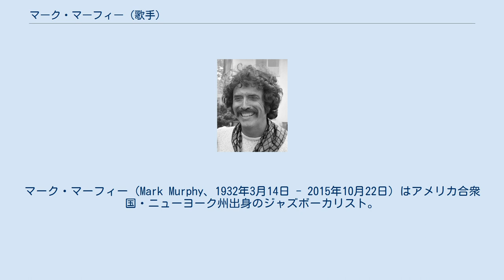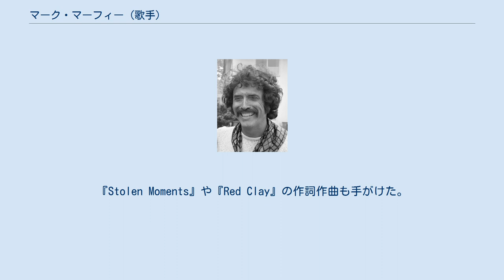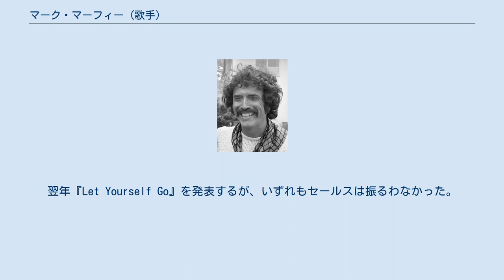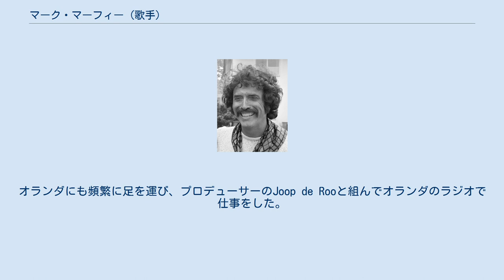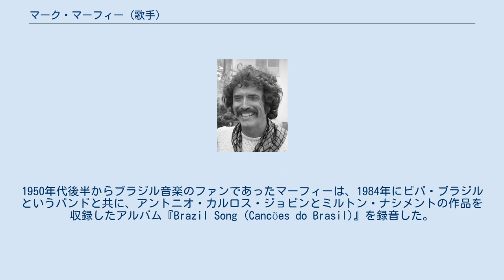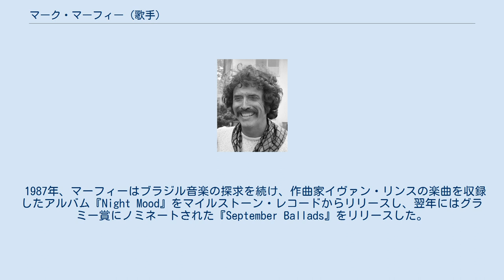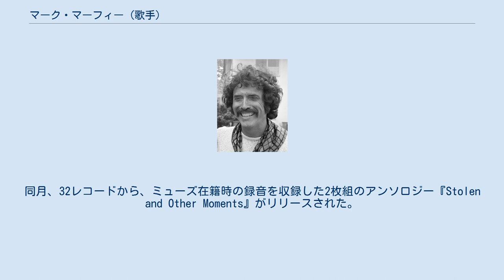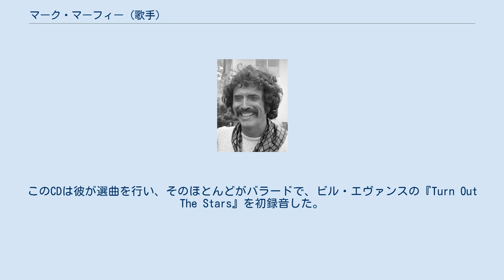マーク・マーフィー (歌手)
マーク・マーフィー（Mark Murphy、1932年3月14日 - 2015年10月22日）はアメリカ合衆国・ニューヨーク州出身のジャズボーカリスト。
卓越した技巧と天才的なひらめきを持つシンガーで、非常に広い音域と器楽的な歌唱が特徴的である。
革新的なヴォーカルの即興演奏で知られていた。
 名作レコードのアドリブソロにオリジナルの歌詞をつけて歌うヴォーカリーズは、もともとエディ・ジェファーソンによって始められ、ジョン・ヘンドリクスらによって発展したジャンルであったが、それをさらにおしすすめたのがこのマーク・マーフィーである。
 近年はクラブDJや、ティル・ブレナーなどのスムース系ジャズのミュージシャンらからの評価も高い。
また、グラミー賞を受賞したジャズヴォーカリストのカート・エリングにも強い影響を与え、先述のヘンドリクスやエリングらとはツアーも行った。
 1996年、1997年、2000年、2001年のダウンビート誌の読者ジャズ投票で最優秀男性ヴォーカリストに選ばれ、グラミー賞の最優秀ヴォーカル・ジャズ・パフォーマンス賞にも5度ノミネートされている。
『Stolen Moments』や『Red Clay』の作詞作曲も手がけた。
 AllMusic.comのジョン・ブッシュはマーフィーを『ヴォーカル・ジャズ界の大御所 (a major name in vocal jazz)』と評している。
 1932年にニューヨーク州シラキュースで生まれる。
聖歌隊で出会った両親のもと、ニューヨークの音楽的な家庭で育った彼は、7歳からピアノを習い始めた 。
 10代の頃、マーフィーはペギー・リー、ナット・キング・コール、ジューン・クリスティ、アニタ・オデイ、エラ・フィッツジェラルドの影響を受け、兄のドワイトのバンドにシンガーとして（時折ピアニストとしても）参加した。
ジャズピアニストとしてはアート・テイタムの影響を受けた。
 1953年にシラキュース大学を卒業。
大学では音楽と演劇を専攻した。
大学在学中にエンバシー・クラブで歌っているところをサミー・デイヴィスJr.に目撃され、その直後に自身のギグにゲスト出演しないかと誘われ、テレビ司会者スティーブ・アレンと連絡を取り合うことになった。
 翌年、マーフィーはニューヨークに移り住み、俳優や歌手としての仕事を探しながらアルバイトをした。
彼はギルバート・アンド・サリヴァンのライト・オペラ・カンパニーの作品や、テレビ版『ケイシー打席に立つ』に出演した。
また、アポロ・シアターのアマチュア歌唱コンテストでも2度2位を獲得している。
 マーフィーはやがてデッカ・レコードのA&Rを務めていたレコード・プロデューサーのミルト・ガブラー(Milt Gabler)の目にとまり、1956年にデビュー・アルバム『Meet Mark Murphy』を発表。
翌年『Let Yourself Go』を発表するが、いずれもセールスは振るわなかった。
 1958年にロサンゼルスに移り、キャピトル・レコードで3枚のアルバムを録音した。
1959年発表の『This Could Be the Start of Something』でマイナー・ヒットを記録したが、これだけではキャピトル・レコードとの新たな契約を結ぶまでには至らず、1960年代初頭にニューヨークに戻った。
ニューヨークで彼はリバーサイド・レコードから2枚のアルバムを発表した。
特に、ウィントン・ケリーやブルー・ミッチェルらが参加したアルバム『Rah』(1961年)は、ダウン・ビート誌において「フランク・シナトラが羨望の眼差しで真っ青になるようなアレンジ」と評され、星5つ中4.5の評価を受けた。
1963年、マーフィーはシングル『Fly Me to the Moon』で全米チャートのヒットを記録し、ダウン・ビート誌の読者投票でニュー・スター・オブ・ザ・イヤーに選ばれた。
 この頃にはマイルス・デイヴィスの影響を受け、それ以降のキャリアではできるだけマイルスの演奏のように歌うことを心がけていた。
 1963年にイギリスのロンドンに移り住んだマーフィーはすぐに受け入れられ、ロニー・スコットのクラブで頻繁に演奏し、BBCラジオにも定期的に出演した。
彼はロンドンでさらに3枚のアルバムを録音し、ドイツでもアルバムのSABAからも『Midnight Mood』(1968年)を発表した。
オランダにも...